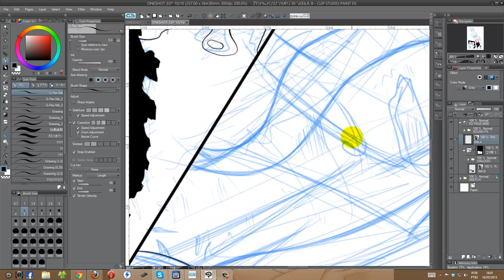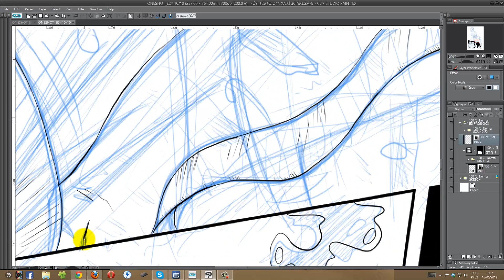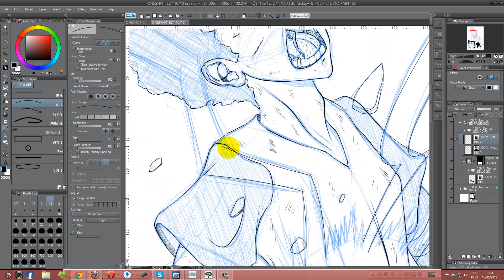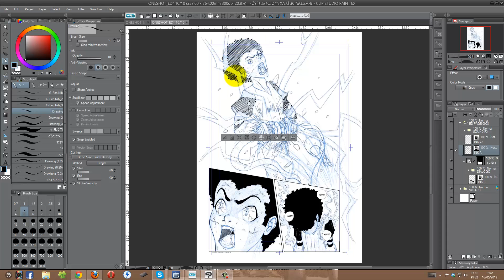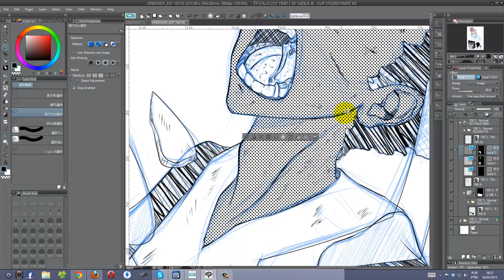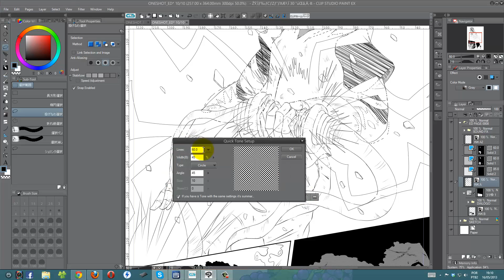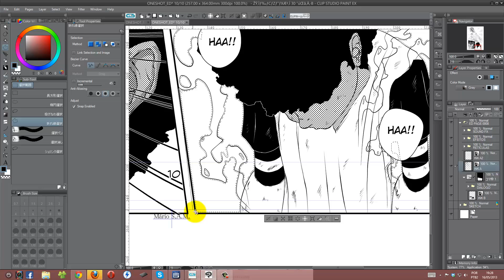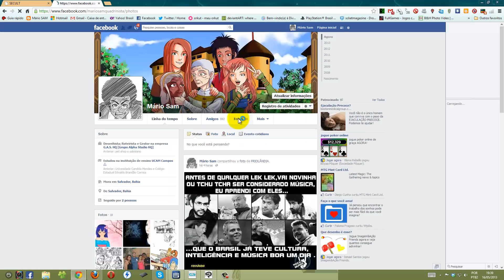Arte Final_page Ed_Manga Studio 5 EX_parte 2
Este vídeo demonstra o uso de algumas ferramentas do novo Clip Paint Studio EX [Manga Studio 5 EX], nele eu faço a arte final de uma página de um mangá que estou fazendo, Ed.
O vídeo está em duas partes e em breve estarei fazendo vídeo aulas deste novo software e logo estarei postando a aula 8 do Manga Studio 4 EX.
Software: Clip Studio Paint EX;
SO: Windows 8;
Pen Tablet: Wacom Intuos5 Média.